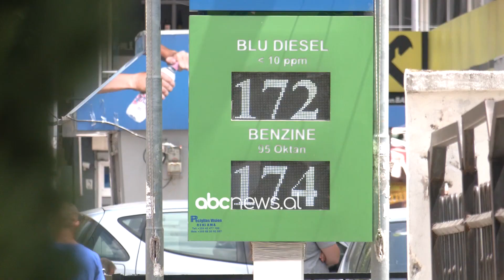Ne 2 jave nafta rritet me 6 leke per liter | ABC News Albania